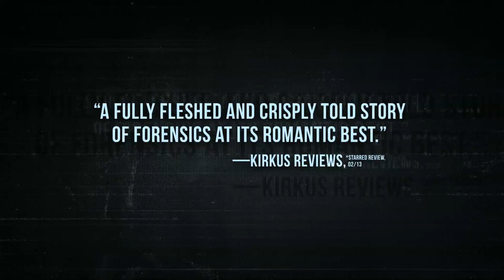Bones Never Lie Video Book Trailer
The mystery of King Tut's death is just one of the challenges that modern science has helped solve. Thanks to forensics—the science of examining physical evidence—we now know that King Tut died of malaria. It was stomach cancer and not in fact arsenic that was the cause of death for Napoleon, a fact disputed for ages before forensic science evolved. Scientists use bone fragments, DNA tests, autopsies and even insects to determine the cause of death.

In Bones Never Lie: How Forensics Helps Solve History's Mysteries (Annick Press) by Elizabeth Macleod, these and five other fascinating tales about historic royal figures whose demise was suspicious are debunked.  The book for children and young adults about crime-solving techniques make each story read more like a CSI episode than a history lesson!

The book is published by Annick Press and distributed by Firefly. Video Book Trailer produced by BookShorts Literacy Program with assistance from Canadian Heritage and OMDC.